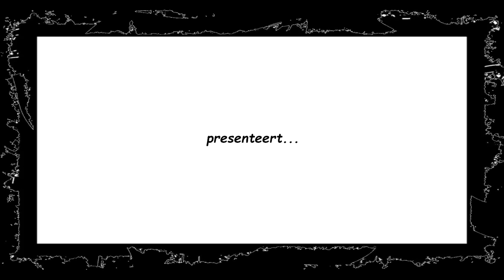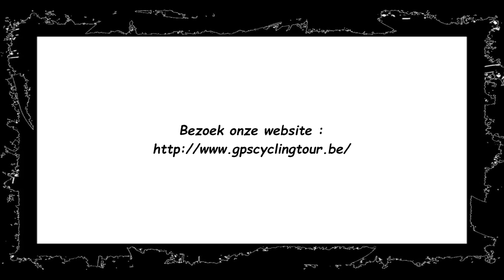Gpscyclingtour.be Classic 2023 on satellite map !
Gpscyclingtour.be Classic 2023.

De website » is al sinds 2004 actief door het aanbieden van Gps track's voor de actieve fietser(s) en in mindere mate voor de wandelaar(s). Na al deze jaren beschikt Gpscyclingtour.be over een grote database Gps track's van allerlei fiets- en wandelroute's voor de recreatieve fietser en wandelaar...

Echter een eigen ontwikkelde Gps track van de ontbrak nog...

Na veel evalueren van allerhande 'Niet' meer bestaande fietsroutes en wielertoeristentochten heeft Gpscyclingtour.be op basis de volgende eigenschappen (bekendheid van een wielertoeristentocht, omgeving / landschap, autoluwe verkeerswegen, moeilijkheidsgraad en toegankelijkheid) een fiets- of wielertoeristentocht samengesteld voor de recreatieve fietser...

Deze animatiefilm (Google satellite) toont het gehele traject (+/- 106,5 Km) van de wielertoeristentocht  'Gpscyclingtour.be Classic 2023.' op satellite map, welke doorging op Vrijdag 14 Juli 2023 te Munsterbilzen - Bilzen (België)...

The website » has been active since 2004 by offering GPS track's for the active cyclist(s) and to a lesser extent for the walker(s). After all these years, Gpscyclingtour.be has a large database of Gps track's of all kinds of cycling and walking routes for the recreational cyclist and walker...

However, a self-developed GPS track from the was still missing...

After a lot of evaluation of all kinds of 'No longer' existing cycling routes and cycling tourist tours, Gpscyclingtour.be has put together a cycling or cycling tourist tour for the recreational cyclist based on the following characteristics (familiarity of a cycling tour, environment / landscape, low-traffic roads, degree of difficulty and accessibility). ..

This animation film (Google satellite) shows the entire route (+/- 106,5 Km) of the cycling tourist tour 'Gpscyclingtour.be Classic 2023.' on satellite map, which took place on Friday 14 July 2023 in Munsterbilzen - Bilzen (Belgium)...